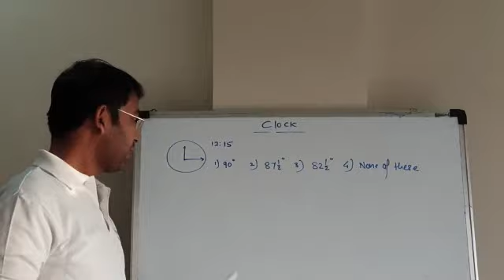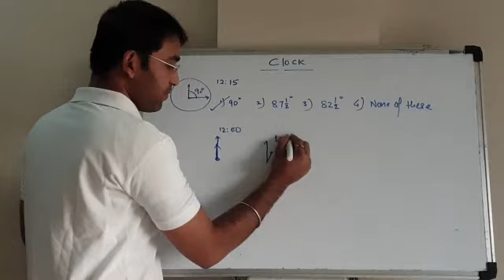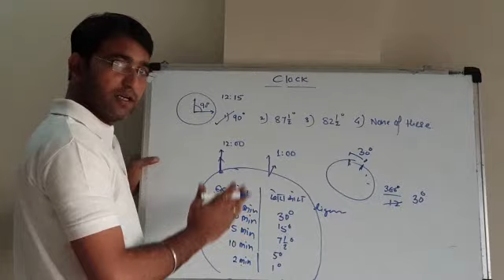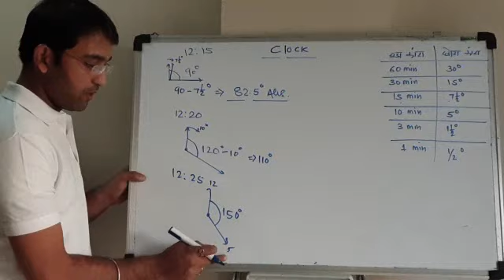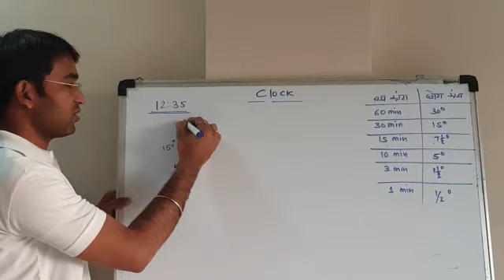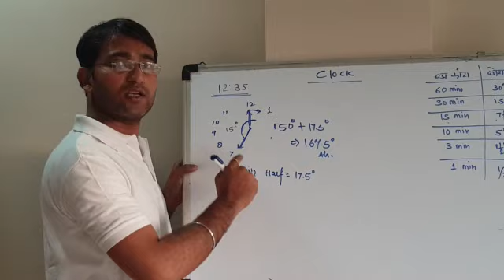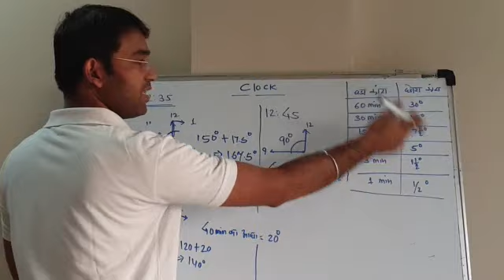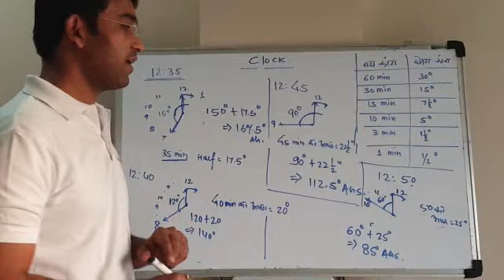Clock(घड़ी)| PART 1|एक बार पढ़ लोगे तो हमेशा याद रहेगी| Gaurav sir|GS ACADEMY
Reasoning Clock| Full concept describe|One Trick for all||Gaurav Shrivastava||GS Academy Ujjain